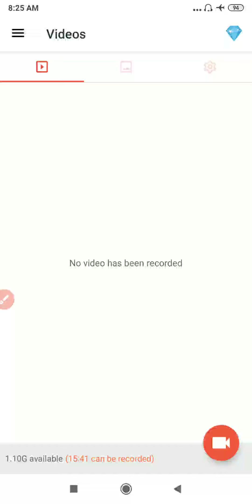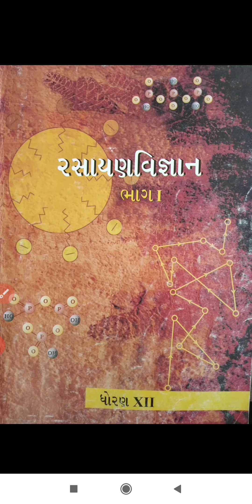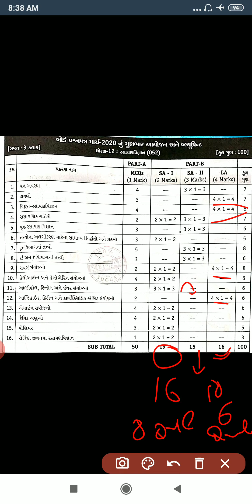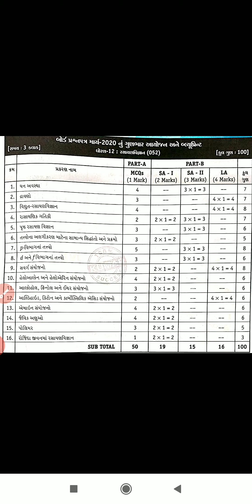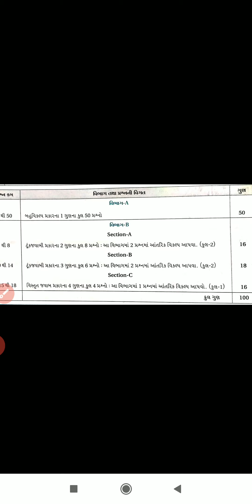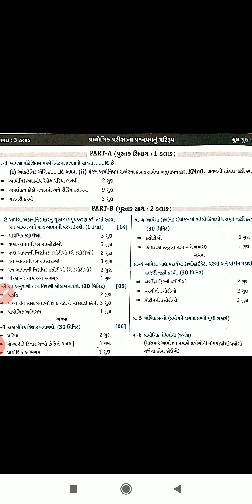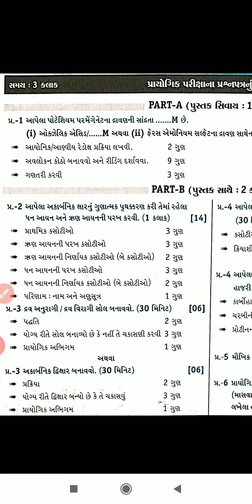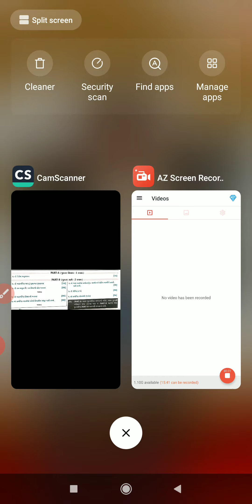Sunny shah sir chemistry std 12 paper scheme